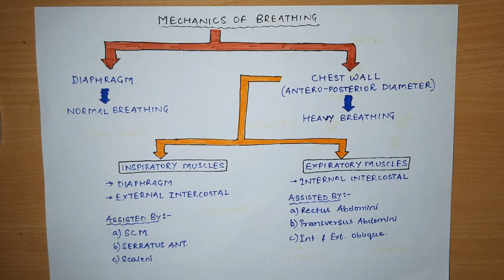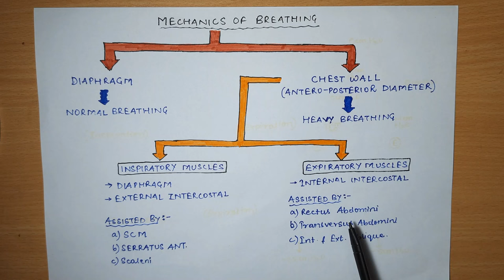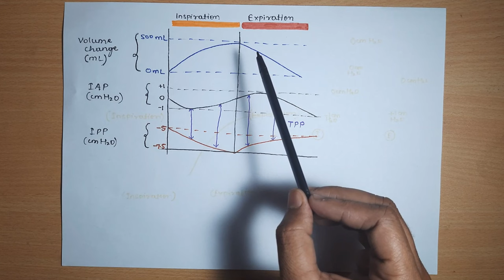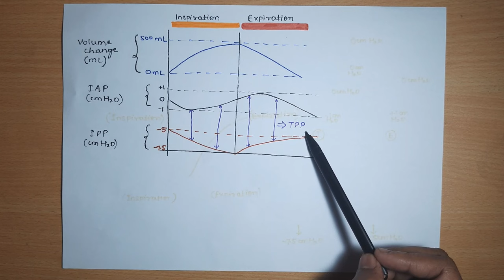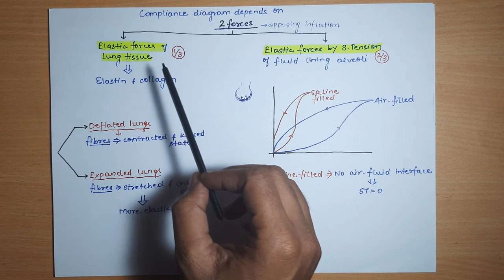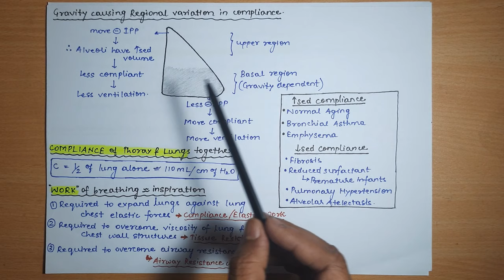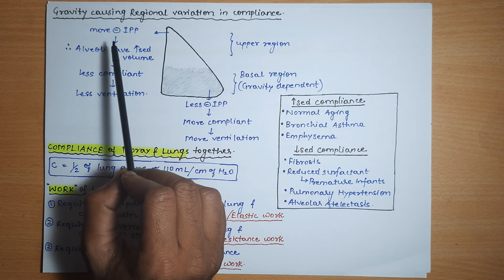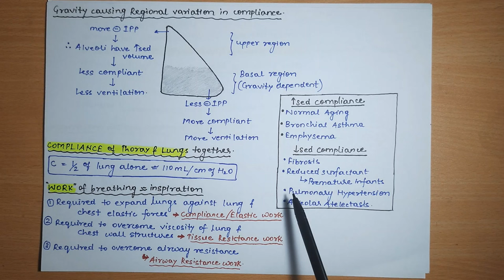Compliance of Lungs || Intra-alveolar pressure | Intra-pleural pressure | Transpulmonary pressure